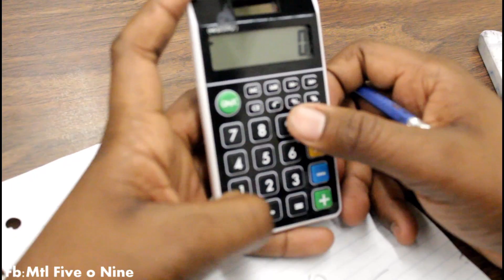Le vol en cours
@Mtl five o Nine